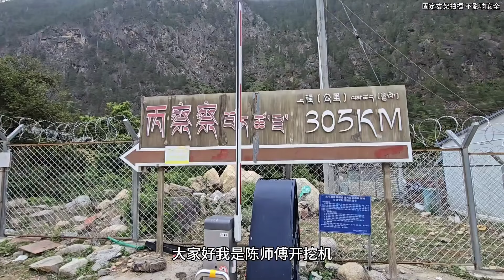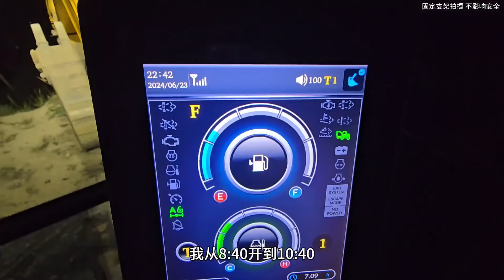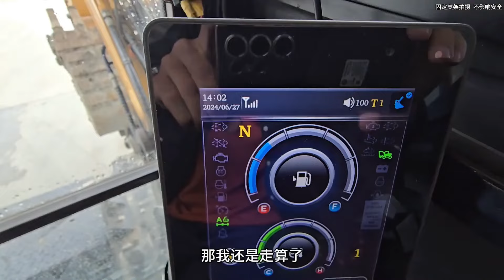陳師傅路上偶遇「大哥」--開扭扭車去拉薩！留給你們進藏的方式不多了！【陳師傅開挖機】